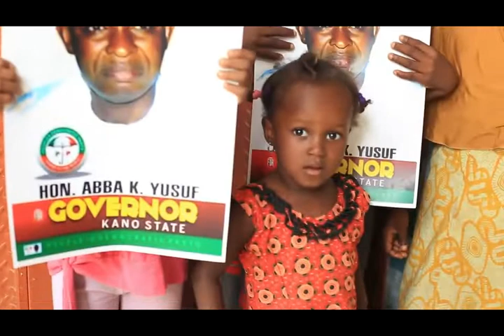Kwankwasiyya sakon Tijjani Gandu